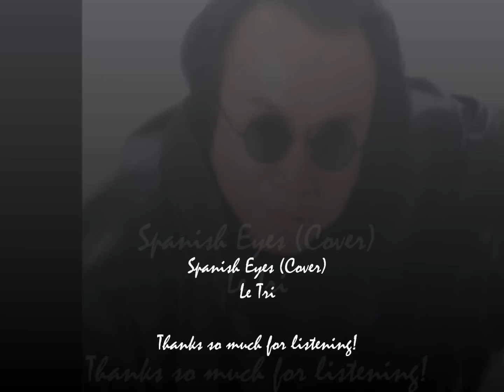Spanish Eyes (Cover) - Le Tri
An old 1965 's  old standard hit made famous by AL Martino.  I recorded this song in 1989 at my Studio in San Jose CA